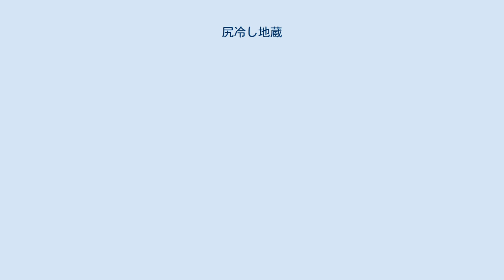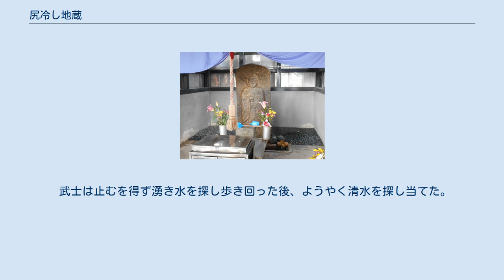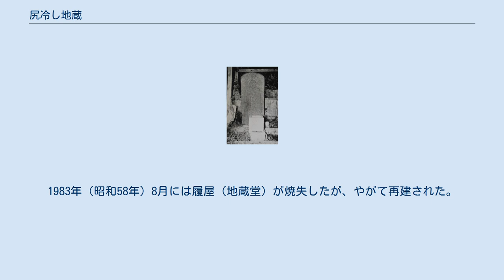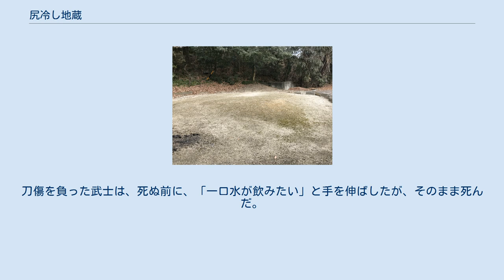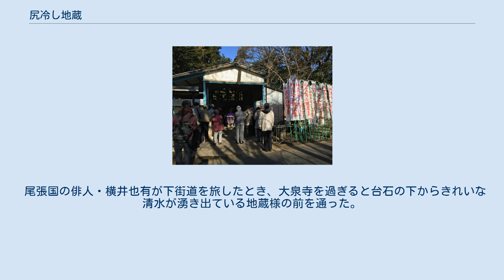尻冷し地蔵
尻冷やし地蔵 初地蔵（2018年）の法要 尻冷し地蔵（しりひやしじぞう）は、愛知県春日井市大泉寺町にある地蔵尊である。
送り仮名については表記の揺れがあり、「尻冷し地蔵」と送る資料と「尻冷やし地蔵」と送る資料がある。
1973年（昭和48年）3月8日には「尻冷し地蔵」として春日井市指定有形民俗文化財に指定された。
退休寺が管理している。
 春日井市のほぼ中央に位置する大泉寺町の下街道沿いにあり、毎月24日には、管理者である賜恩山無量壽院退休寺の住職による法要が行われ、檀信徒などが多数訪れて花をたむける。
1月24日は初地蔵、8月24日は地蔵盆にあたる。
地蔵盆には隣接する土俵で子ども相撲が行われる。
 昭和30年代前半の尻冷し地蔵 石像の左側には正保4年（1648年）と彫られており、下記のような伝承がある。
追手に追われて傷ついた一人の武士が喉が渇いていたから水を探していたところ、近くの村人に湧き水を尋ねたが、関わりを持ちたくないと思い、口をつぐみ教えなかった。
 武士は止むを得ず湧き水を探し歩き回った後、ようやく清水を探し当てた。
この清水で傷口を洗い、水を飲み終えたところで、不運にも敵に討たれてしまった。
その村人は、「申し訳ないことをした。すぐに教えたら逃げおおせることができた」と嘆き、武士の霊を慰めるため、その清水の上に地蔵像を建てたと伝わっている。
清水の湧き出る上に建てられたために、地蔵の足元がいつも濡れていることから、誰いうとなく「尻冷し地蔵」と呼び習わされるようになったという。
 この地蔵像を明治半ばに村人が参拝しやすいようにと退休寺に移したところ、村中に伝染病が広がった。
地蔵のたたりと恐れた村人はもとの場所に戻すことにした。
地蔵像は大八車で下り坂でも重かったのに、元の場所に戻す上り坂にもかかわらず軽かったと伝わる。
 大泉寺町の下街道沿いの坂を登ると、左手に尻冷し地蔵を収めるお堂がある。
 正保4年（1648年）、清水の湧き出るこの地に村人が地蔵を設置したとされる。
春日井市でもっとも古い地蔵であるとされる。
高さは1.5メートル。
地蔵の左右には、「為松柏永寿弾定門也、正保四丁亥年霜月廿日」の刻銘がある。
明治時代中期、参拝しやすいように地蔵を退休寺の境内に移したが、村内に伝染病が広がったため、元の位置に戻している。
 かつては台石の下に清水が湧き出ており、常に地蔵像の足元が濡れていたことから、「尻冷し」という名称がついた。
付近の開発で清水が枯れたため、現在は愛知用水の上水道で代用している。
 1973年（昭和48年）3月8日には「尻冷し地蔵」の名称で、「下街道の古井戸」とともに春日井市指定有形民俗文化財に指定された。
鉄骨とコンクリートと作られた地蔵を収めた、約20平方メートルの履屋（地蔵堂）がある。
1983年（昭和58年）8月には履屋（地蔵堂）が焼失したが、やがて再建された。
 文政10年（1827年）、名古屋城下の商人を中心とする念仏講の人々によって、地蔵堂の脇に「南無阿弥陀仏 徳本」と彫られた念仏供養塔が建立された。
高さは1.7メートル、幅は35センチの石柱である。
 尻冷し地蔵の西側には2基の馬頭観音があり、その片方には「右 小牧」「左 坂下」と刻まれている。
 戦前には供養の日（うら盆の24日）に、隣接する広場（土俵）で相撲大会が行われていた。
子供相撲は途絶えていた時期があったが、近年に復活し、地蔵尊の命日である8月24日に相撲大会が催されている。
かつては大人も参加していた。
 ある時、潮見坂の下街道沿いでかたき討ちがあった。
刀傷を負った武士は、死ぬ前に、「一口水が飲みたい」と手を伸ばしたが、そのまま死んだ。
村人は「せめて一口でも飲ませたかった」と、この武士を弔うため、湧き水のところに地蔵をたてた。
 尾張国の俳人・横井也有が下街道を旅したとき、大泉寺を過ぎると台石の下からきれいな清水が湧き出ている地蔵様の前を通った。
横井は「尻ひやし 地蔵はここに いつまでも しりやけ猿の 心ではなし」と狂歌を一首残している。